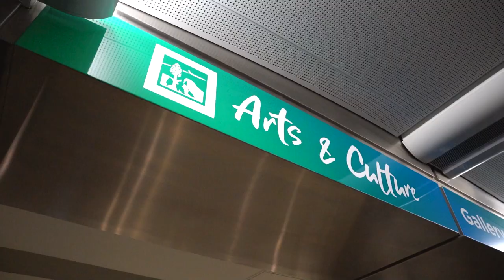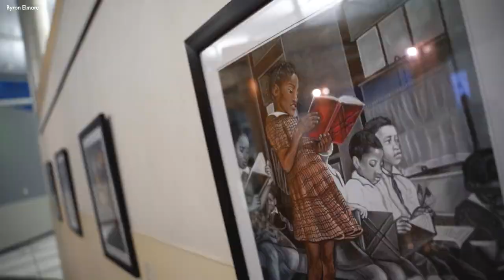Fresno Airport Collaborates with Art Groove Gallery on Latest Art Exhibit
A new art exhibit at Fresno Yosemite International Airport gives homage to African and African American culture. In collaboration with Art Groove Gallery, three local artists are showcasing their talents at the Arts & Culture Gallery to welcome travelers and celebrate the cultural diversity of Fresno.